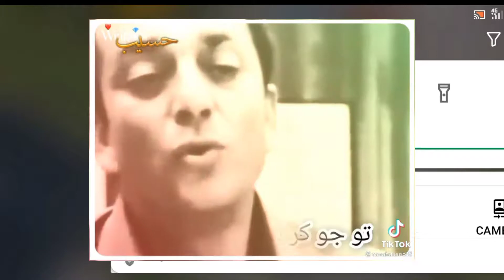pubg mobile Lover killer vs Badshah TDM Kr98 challenge and Badshah appreciated good game play(*)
Assalam-O-Allaikum☺✔👌

👉 Support me
My Mobile Specifications :

                                 Ram : 6Gb

                                  Headphones
                                  Keyboard : mechanical
🎬 Edited on : Open Cut